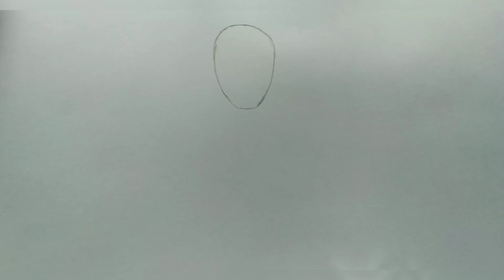Spiderman:Miles Morales Drawing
Miles Morales is a comic book superhero from Marvel Comics.Miles became the second character known as Spider-Man in the Ultimate Marvel Universe.  Miles first appeared after the death of Peter Parker as the title character in the second volume of the Ultimate Comics: Spider-Man comic series in September 2011.

It's drawing about second character of Spider man Miles Morales.Subscribe for channel,I am glad to see new people in the channel and I hope you will watch my other videos by tutorials and popular characters drawing themes.So good luck good bye!